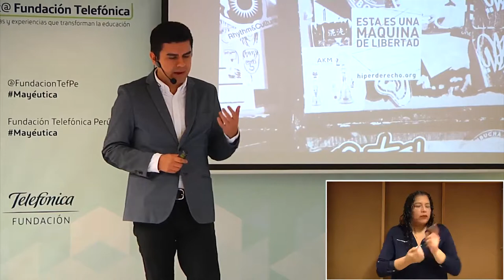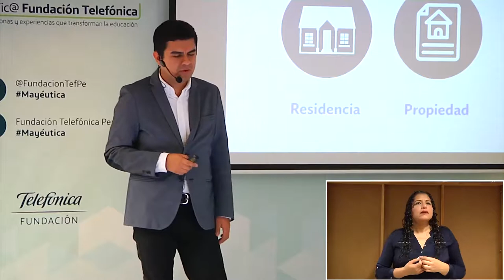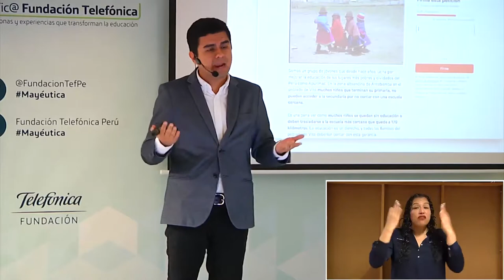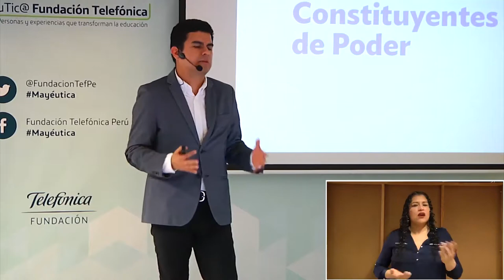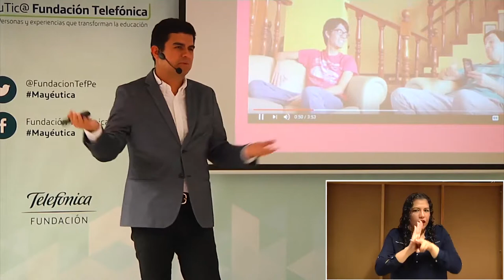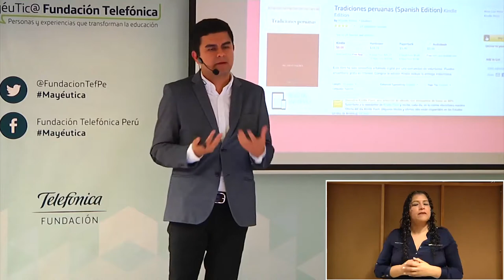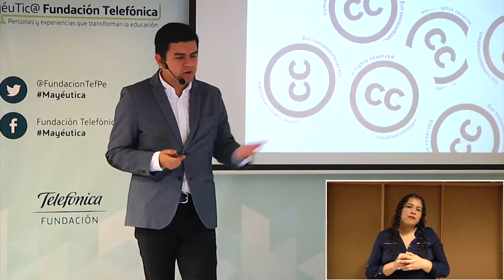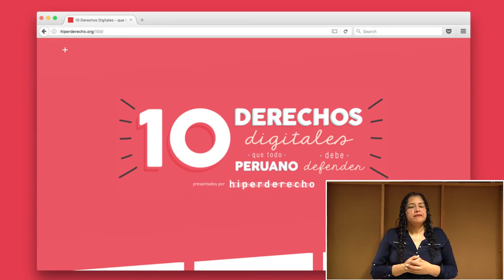Ciudadanía digital en la era de Internet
Presentación de Miguel Morachimo en el Ciclo MayéuTIC@ de Fundación Telefónica.